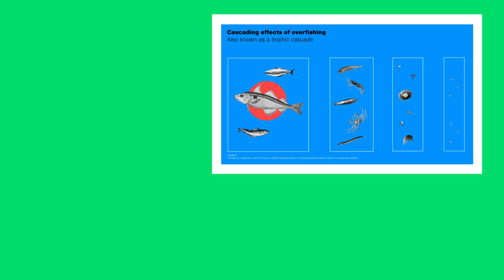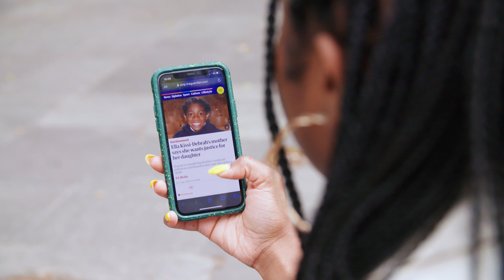Pollution - How it affects biodiversity, climate change and people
In this Episode, we follow Emma-Louise Amanshia’s (presenter) response to the biodiversity-loss driver, ‘Pollution’. Ww explore what air pollution is, how it is a driver of biodiversity loss, climate change and a huge social issue and what we can do to reduce this problem.

So, now you’ve heard our response… what’s yours?

Next Steps: Check out our posts on the Eco Sapien and earth Minutes Instagram accounts

OPOR Series:
We’re a team of biologists, environmental researchers and filmmakers making a Series in response to the recent David Attenborough’s documentary ‘A Life on our Planet’ (2020); investigating how we can drive impactful action to protect our planet and our futures.

Who are we? This is a collaboration between EcoSapien (@ecosapien) and Earth Minutes (@earthmintuesuk) - BTS coming soon (October 2021)

In this Series, we address key drivers of biodiversity loss; Overexploitation (Episode 2), Pollution (Episode 3), Invasive Species (Episode 4) and Climate Change (Episode 5). Each Episode addresses possible actions we can take to drive impact in the long-term. Featuring a range of experts, from biologists, campaigners to sustainability leaders, we’re celebrating a diverse range of ideas, experiences, knowledge and actions.

And, thank you to Rosamund's law firm, Hodge Jones & Allen.
References

American Lung Association (2020).

APIS (2016). Ecosystem Services and air pollution impacts [Online] Available

Beaulieu, JJ., DelSontro, T. and Downing, JA. (2019) Eutrophication will increase methane emissions from lakes and impoundments during the 21st century. Nat Commun. [Online] 10(1), 1375.

Chislock, M. F., Doster, E., Zitomer, R. A. and Wilson, A. E. (2013) Eutrophication: Causes, Consequences, and Controls in Aquatic Ecosystems. Nature Education Knowledge 4(4):10.

EU (2021). Our Oceans, Seas and Coasts [Online]: Available

Fecht, D. et al. (2014) Associations between air pollution and socioeconomic characteristics, ethnicity and age profile of neighbourhoods in England and the Netherlands. Environmental Pollution [Online]

GAP (2020). Clean Air Day 2020: Reducing air pollution levels by 20% could improve children’s ability to learn by one month per year [Online] Available

Haines-Young, R. (2014) A review and application of the evidence for nitrogen impacts on ecosystem services. Ecosystem Services. 7 76-88

Stocker, T.F., D. Qin, G.-K. Plattner, M. Tignor, S.K. Allen, J. Boschung, A. Nauels, Y. Xia, V. Bex and P.M. Midgley. (2013) IPCC. Climate Change 2013: The Physical Science Basis. Contribution of Working Group I to the Fifth Assessment Report of the Intergovernmental Panel on Climate Change. Cambridge University Press, Cambridge, United Kingdom and New York, NY, USA, 1535 pp.

NOS (2021).

Sunyer, J., Esnaola, M., Alvarez-Pedrerol, M., Forns, J., Rivas, I., López-Vicente, M., et al. (2015). Association between traffic-related air pollution in schools and cognitive development in primary school children: A prospective cohort study. PLoS Medicine, 12, e1001792. doi:10.1371/journal. pmed.1001792

UK Air (2021).

♪Thanks to Artlist for the great music